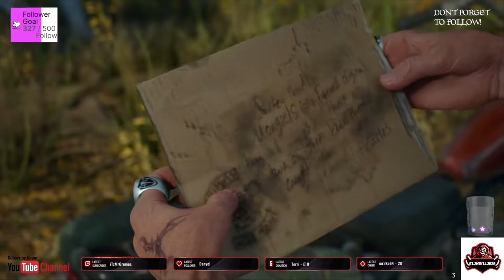days gone part 7 ps4-No Commentary